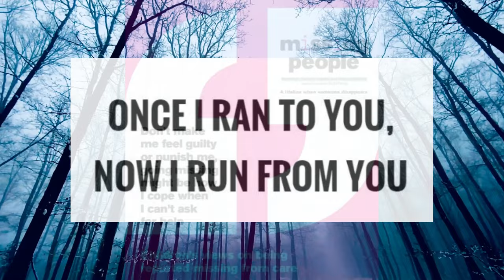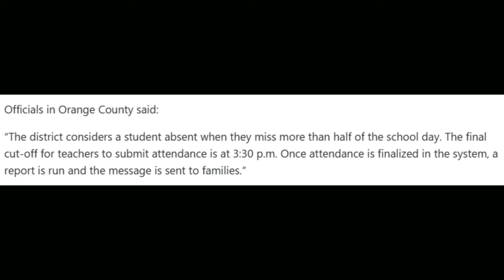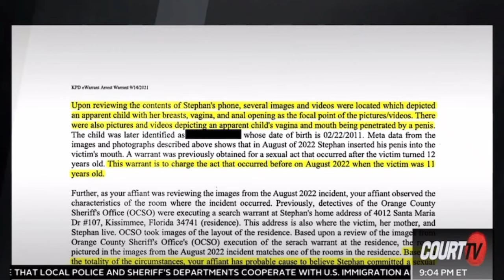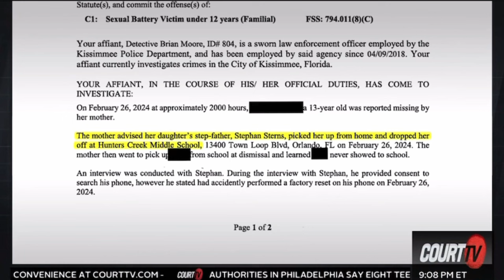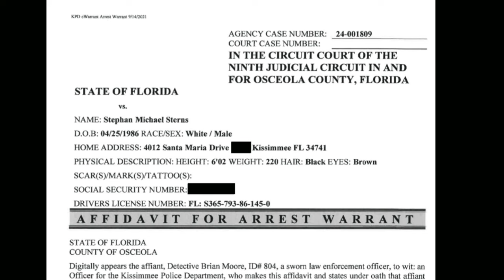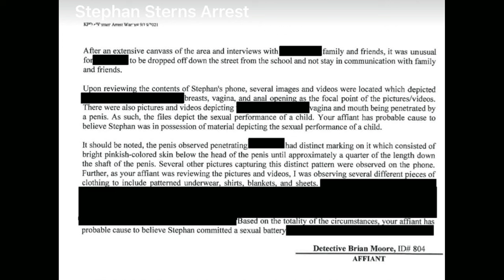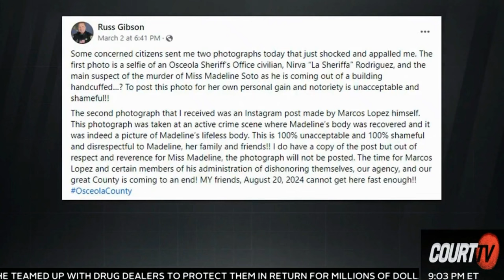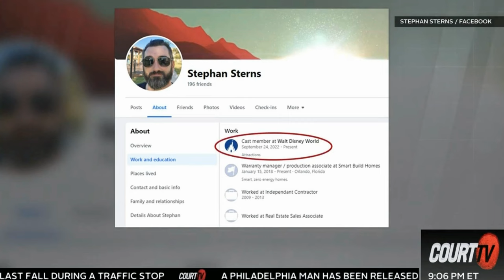Heartbreaking Story of Madeline Soto's Disappearance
* TRIGGER WARNING/ THIS VIDEO IS NOT DESIGNED FOR CHILDREN TO HEAR AND HAS TO DO WITH SEXUAL ACTS WITH A MINOR! *

Join me as we uncover the heartbreaking story of Madeline Soto's disappearance, a 13-year-old girl who went missing under mysterious circumstances. After Madeline (known to be Maddie) disappears on a walk to school, her stepfather Stephan Sterns and mother Jennifer Soto considered themselves "a wreck." But after finding explicit material in Stephan Stern's phone, the affidavit reveals there were family secrets that poor Madeline had kept until the end of her life. The investigation is now turning on her own mother, Jennifer Soto as her boyfriend Stephan Sterns remains incarcerated.

Resources have been taken from numerous news posts - public information is available and please continue to research this case as the story is STILL unfolding!